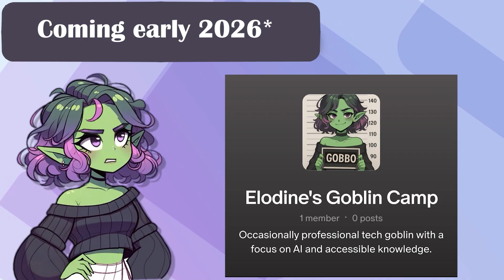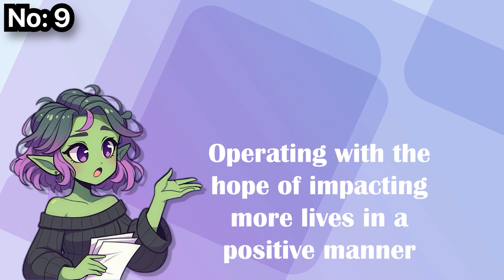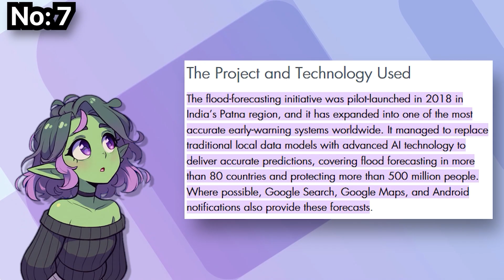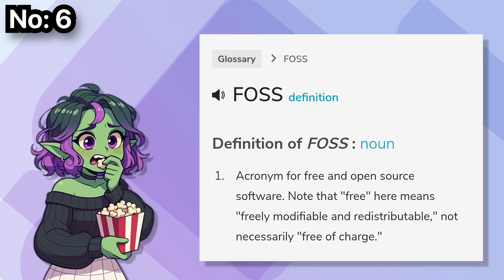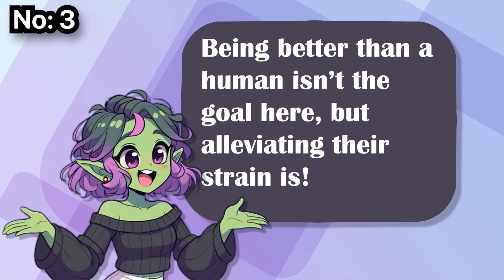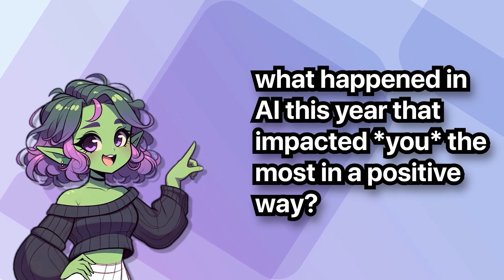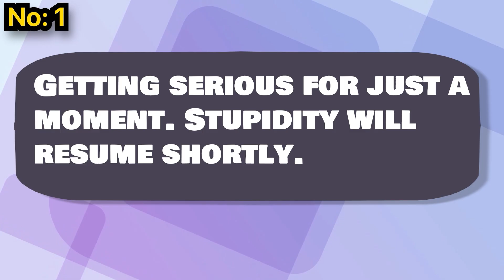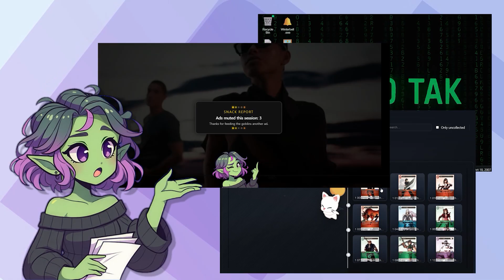Top 10 AI Stories of 2025 That Actually Made Life Better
After a year dominated by layoffs, hype cycles, fear headlines, and very real harm, it’s easy to forget that artificial intelligence is also quietly doing something else entirely: helping people live longer, safer, and more dignified lives. This video is a deep dive into the most meaningful AI stories of 2025, not the loudest or most controversial ones, but the ones that actually changed outcomes for real human beings. From refugee education and disaster forecasting to accessibility tools for blind users and early medical interventions that saved lives, these are examples of AI being used the way many of us hoped it would be used in the first place. This isn’t about replacing humans, chasing profit at any cost, or selling a sci-fi future. It’s about intent, implementation, and impact.

We’ll look at how AI helped reduce flood deaths across dozens of countries, improved tuberculosis detection at national scale, lowered sepsis mortality inside hospitals, supported elderly people struggling with loneliness, and assisted doctors in finding a life-saving treatment for a patient with a rare disease when all other options were gone. Some of these systems are already deployed at scale, others are still early or imperfect, but all of them point toward a version of AI that works alongside people rather than over them. Along the way, there’s space for skepticism, nuance, and hard questions about sustainability, access, and who controls these tools, without losing sight of the good they are already doing.

If you’re tired of AI discourse that only swings between utopia and doom, this is meant to be something different. A grounded, human look at what actually happened this year, why it matters, and why it gives cautious reason for hope moving forward. If any AI story in 2025 affected you personally, positively or otherwise, that perspective matters too. Thanks for being here, and for sticking around long enough to care about where this technology is really headed.